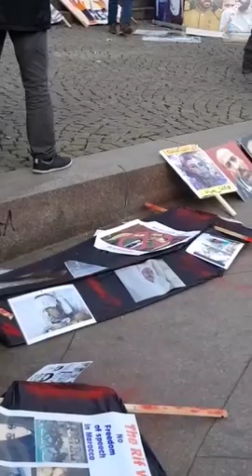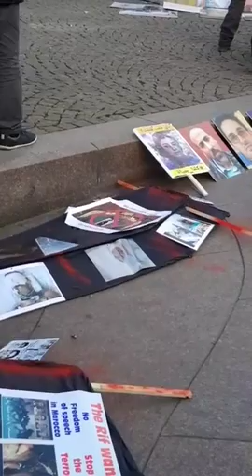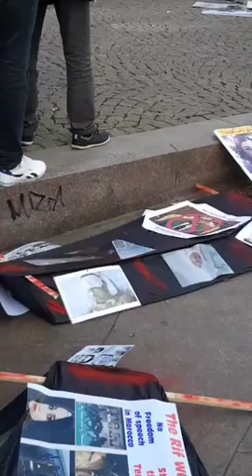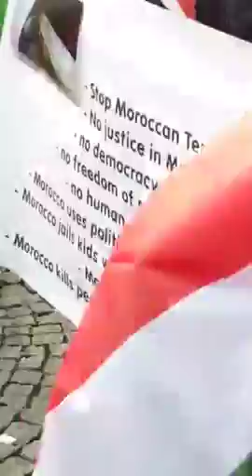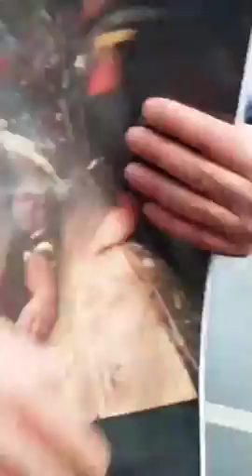Vandaag is het twee jaar geleden dat Mohsin_Fikri vermorzeld werd door een vuilniswagen in Al Hocei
Vandaag is het twee jaar geleden dat Mohsin_Fikri vermorzeld werd door een vuilniswagen in Al Hoceima.

Deze tragische dood wordt herdenkt in verschillende Europese steden. Arif News is aanwezig bij de herdenking in Düsseldorf.